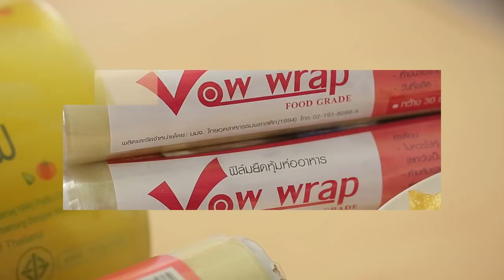ทำให้เกี๊ยวทอดกรอบนาน ไม่ยากเลย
สูตรเด็ด...เคล็ดลับ การทำให้เกี๊ยวทอดกรอบนาน ที่ อ.ยิ่งศักดิ์ ภูมิใจ๊ภูมอใจ มานำเสนอเลยนะ คุณผู้ชม เตรียม VowWrap และเกี๊ยวทอดกรอบๆ มาเลยนะคระ

Line @yingsakfood